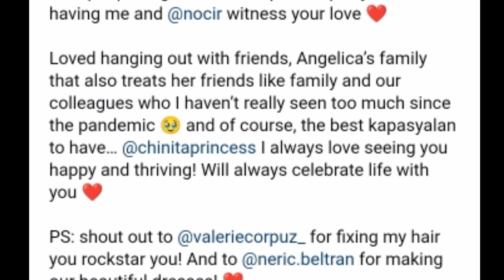BELA PADILLA may MENSAHE SA mag asawang ANGELICA PANGANIBAN at GREGG HOMAN 😱